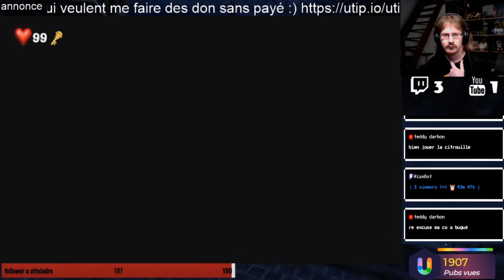Luigi mansion 3 ep2 on fait le menage